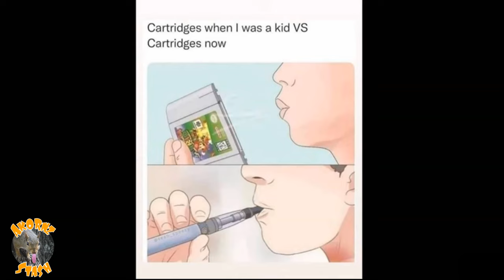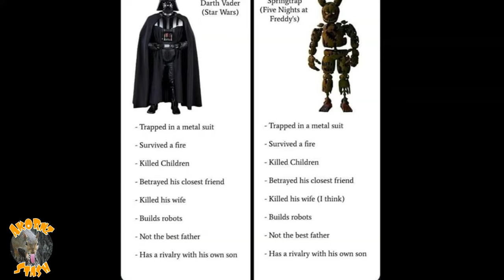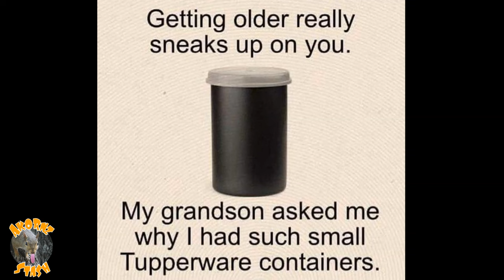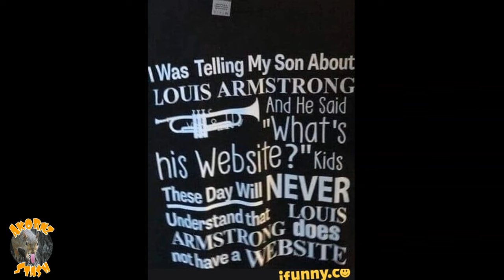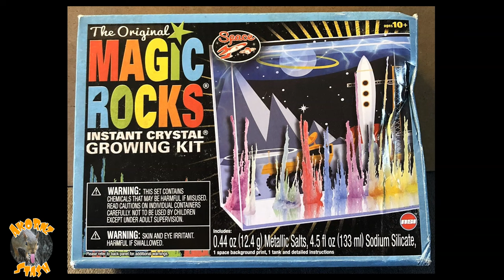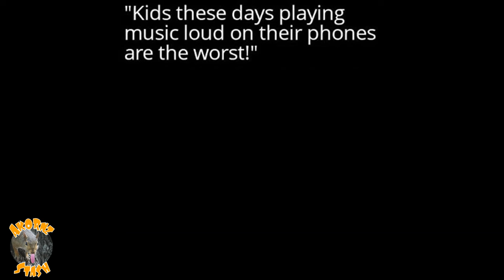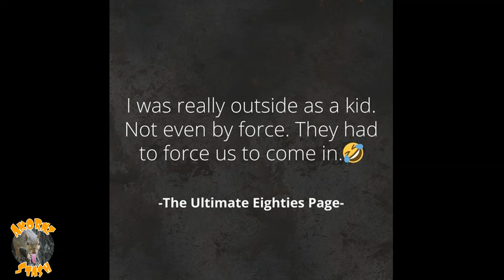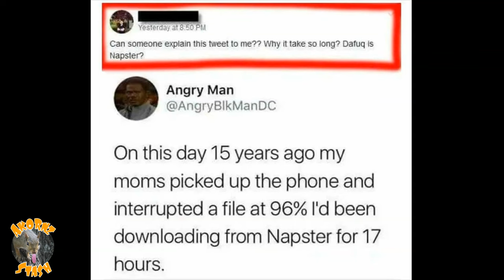GEN X & Millennials Memes | Ep 18